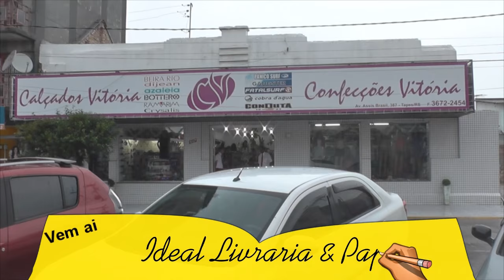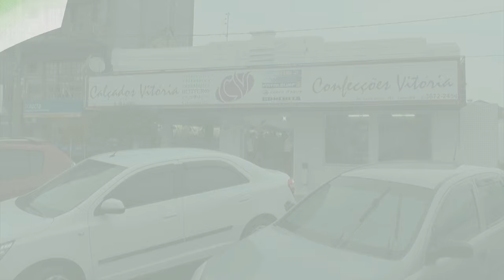MULHER É INTERCEPTADA APÓS TENTAR FURTAR LOJA.